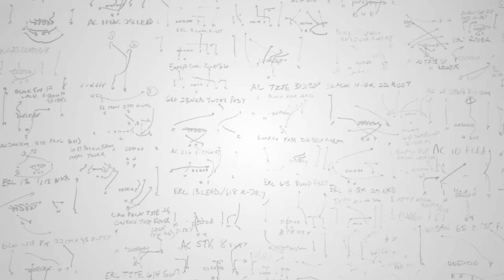Tattoo Artist Bang Bang Critiques NBA & WNBA Tattoos (LeBron James, Brittney Griner & More) | GQ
Renowned celebrity tattoo artist Bang Bang breaks down some of the best ink that has graced professional basketball courts. From legends like LeBron James, Kobe Bryant, and Allen Iverson, to up-and-comers such as LaMelo Ball, Jordan Clarkson, and Luka Dončić, Bang Bang critiques the tattoos on some of the biggest names in the NBA and WNBA.

Director: Robert Miler
Director of Photography: Xavi Portillo
Editor: Phil Ceconi
Celebrity Talent: Bang Bang
Executive Producer: Traci Oshiro
Producer: Jean-Luc Lukunku
Line Producer: Jen Santos
Production Manager: James Pipitone
Production Coordinator: Jamal Colvin
Talent Booker: Cynthia Simpson
Camera Operator: Brad Wickham
Gaffer: Alfonso
Audio: Vera Quipe
Production Assistant: Shanelle Jones
Associate Director of Post Production: Jarrod Bruner
Post Production Supervisor: Rachael Knight
Post Production Coordinator: Ian Bryant
Supervising Editor: Rob Lombardi
Assistant Editor: Marisa DeMarini

00:00 Celebrity Tattoo Artist Bang Bang
00:47 LeBron James
02:03 Allen Iverson
02:58 LaMelo Ball
03:59 Lonzo Ball
05:15 Luka Dončić
05:33 J.R. Smith
06:41 Brittney Griner
08:26 Steven Adams
09:01 Kobe Bryant
09:43 Courtney Williams
10:33 Dame Lillard
11:23 Jordan Clarkson
12:13 Kevin Durant
13:04 DeMar DeRozan
13:40 Richard Jefferson
14:33 Bang Bang's Advice